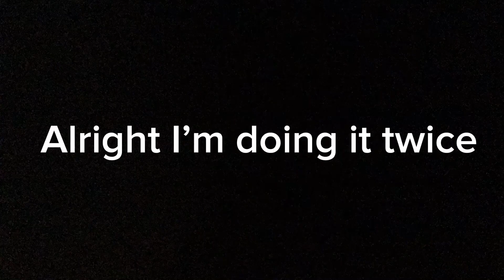Boba fetts car